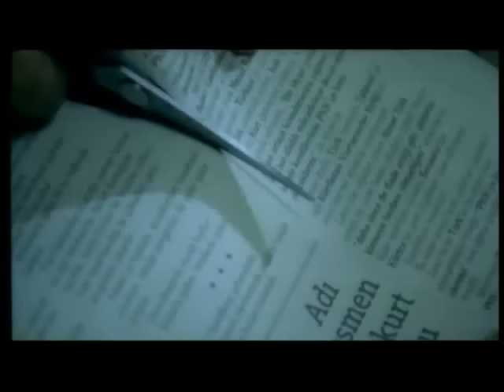Kibariye - Yastayım (Official Video)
Kibariye'nin "Yastayım" isimli şarkısı, MuzikPlay kanalında!